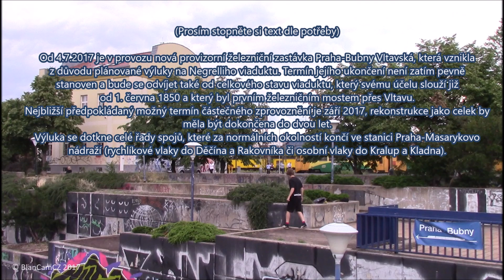Praha-Bubny Vltavská: první den provozu nové zastávky | New railway station Praha-Bubny Vltavská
(Please activate English subtitles in the video) (4.7.2017) Video z prvního dne provozu nově zřízené provizorní železniční zastávky Praha-Bubny Vltavská, která bude po dobu rekonstrukce Negrelliho viaduktu sloužit jako konečná zastávka některých spojů, které za normálních okolností končí na Masarykově nádraží (některé spoje budou končit také v Praze-Dejvicích či Praze-Holešovicích, část bude vedena odklonem přes Holešovice dále na Masarykovo nádraží). Nová podoba okolí nádraží je docela nezvyk - zmizela jedna kolej, v jejímž místě se nyní nachází nástupiště a prostor mezi kolejemi již není zaplněn složenými kolejnicemi a betonovými pražci. Jsem ráda, že díky zachovaným vzrostlým stromům si místo ponechalo alespoň část své osobité atmosféry a zastávka má celkově příjemný charakter. Bude zajímavé sledovat, jestli praktické umístění nové zastávky poblíž stanice metra C Vltavská bude mít vliv na její vytíženost a jestli se s ní bude po skončení výluky počítat i do budoucna.

Hudba/Music:
Silent Partner: The Place Inside
Silent Partner: Hounds

First day of operation at Praha-Bubny Vltavská temporary railway station.